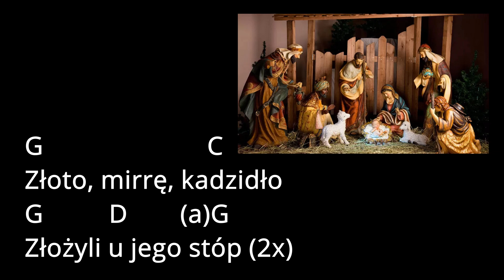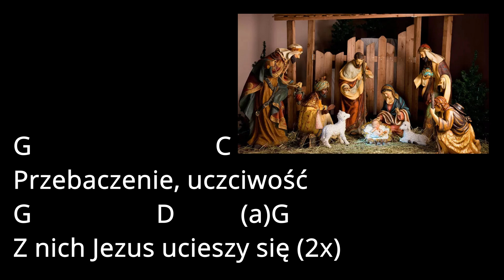Pewnej nocy na niebie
Autorska kolęda z 2021r. dotychczas niepublikowana